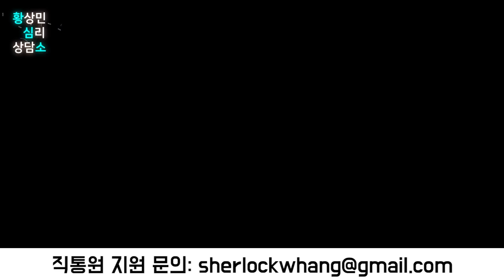직통원(직관과 통찰 연구원)은 뭘 배우나요? by.황상민의 심리상담소:황심소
2) WPI 검사
황상민의 심리연구소 홈페이지

3) 황심소에서 광고주를 모십니다.

4) 개인 상담 시 개인 신상 정보 관련 **

5) 황심소 들을 수 있는 채널
팟빵, 유튜브

7) WPI 교육 워크샵
위즈덤 센터로 문의

7) 기타 황심소 문의

8) 황심소 후원